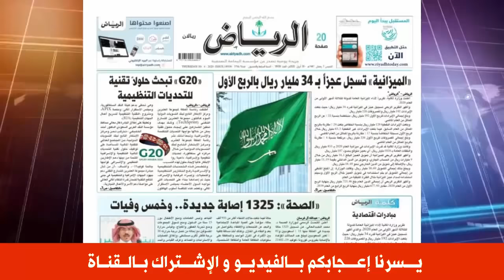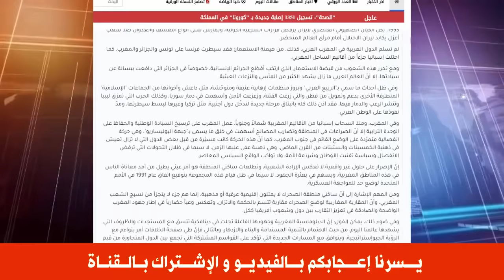عـاجل .. الـ ـمرتـ ـزقة ينهـ ـجون اسـ ـلوب جـ ـديد ضـ ــد المنشــ ـقين عنـ ـهم !!